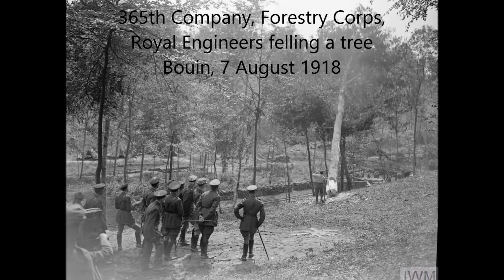King George V, Royal Newfoundland Regiment and Canadian Forestry Corps in the Great War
King George V with Guard of Honour from Royal Newfoundland Regiment at Montreuil-sur-Mer HQ, 7 August 1918. King George V visits No.1 Company, Canadian Forestry Corps at Hesdin in the Great War. CEFRG (Canadian Expeditionary Force Research Group) cefrg.ca